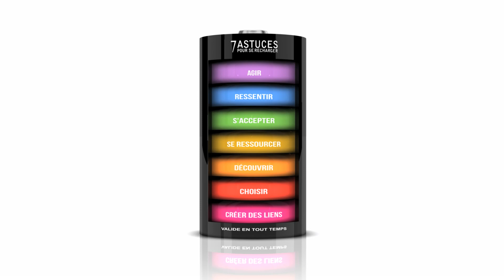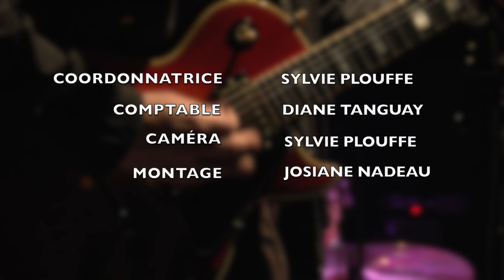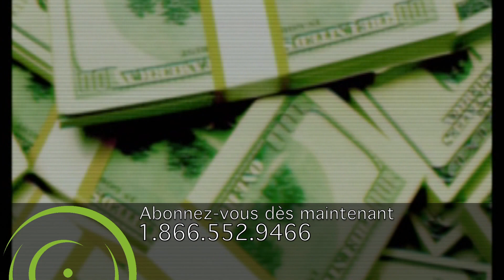Talents d'ici (DWARD)